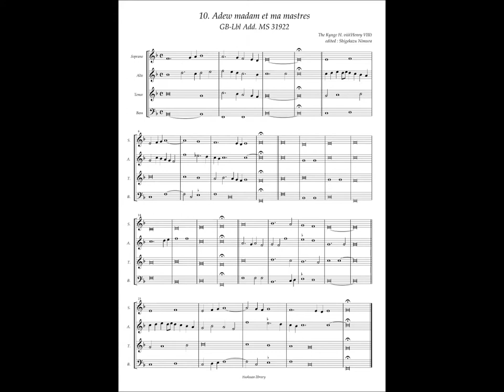GB-Lbl Add. MS 31922 No.10 Henry VIII, "Adew madam et ma mastres"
Henry VIII King of England(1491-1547)